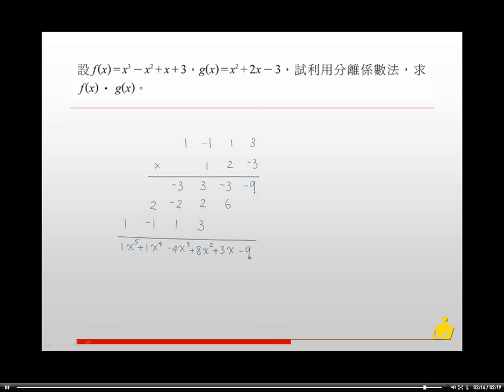職校數學AII第二章2-1隨堂練習9